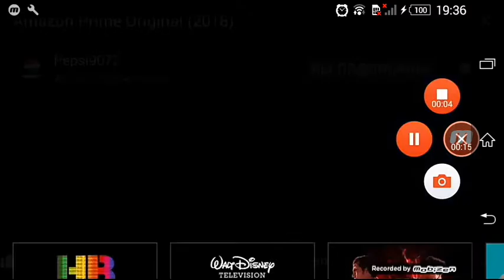HDRezka Studio/Amazon Prime Original/Warner Bros. Television (2019)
From the start HDRezka Studio of season 4 of Riverdale